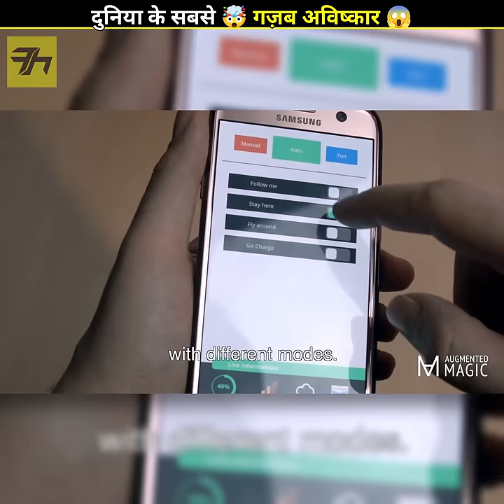गज़ब Gadgets के लिए Ready हो जाओ 😱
OMG 😱 These amazing futuristic gadgets will blow your mind 🤯

PRINT BRUSH